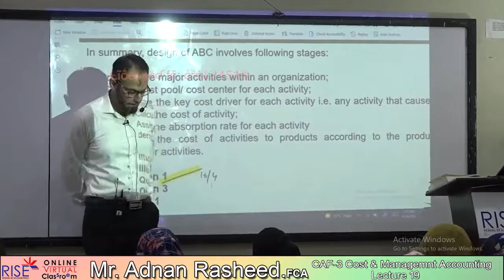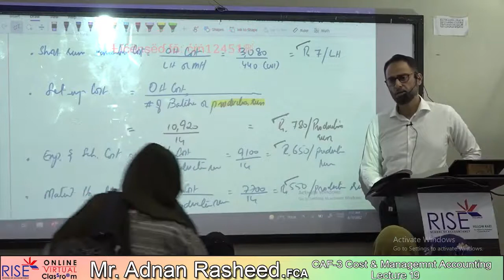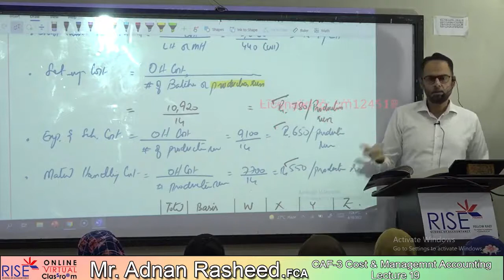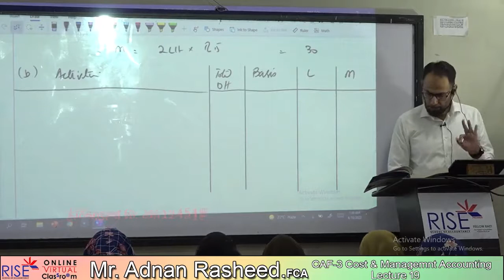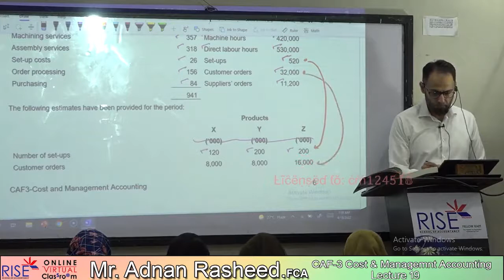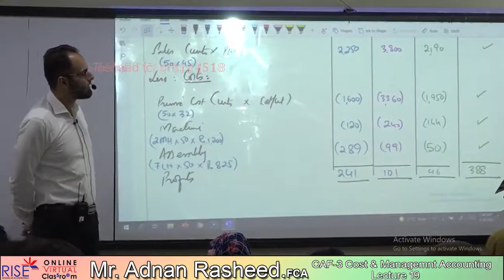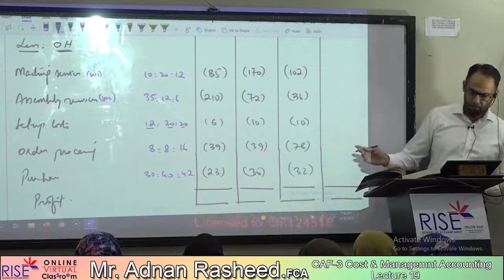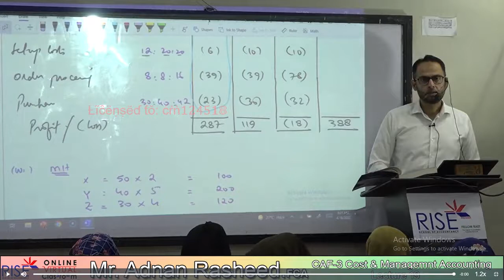CAF-3 ~ Sir Adnan Rasheed ~ Lecture-19